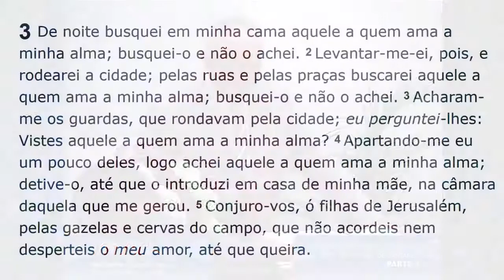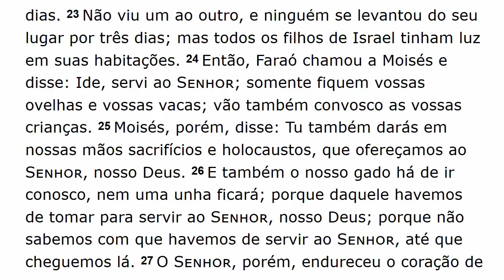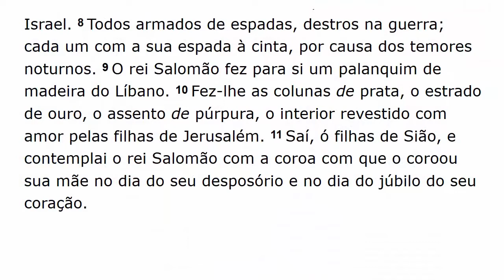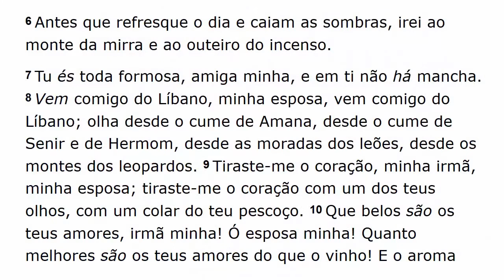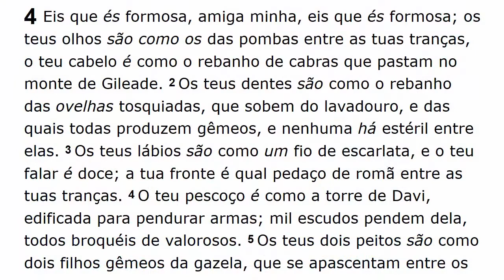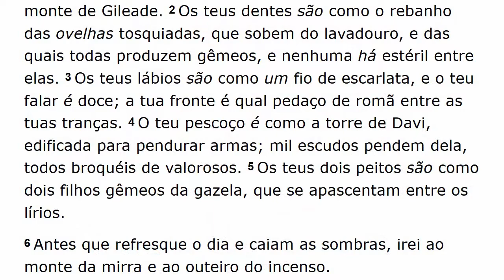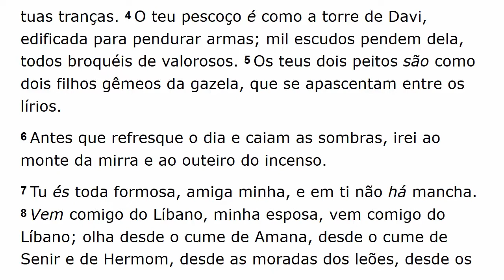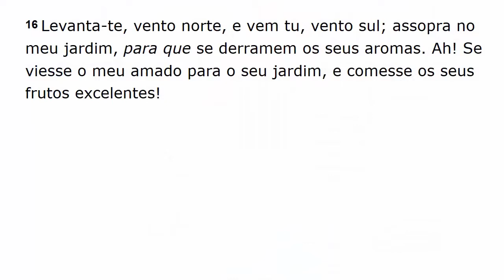Estudo de Cantares - Part 3/5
Estudo do Livro de Cantares de Salomão (Parte 3 de 5)
Capítulos 3 e 4 de Cantares
Pastor Elias